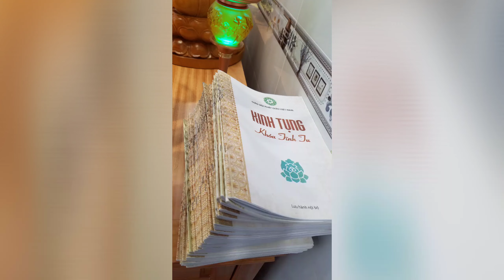La Hầu La Câu Lạc Bộ Chúng Ta. Học Sống Tự Lập Học Sống Yêu Thương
Nguồn bài hát: Câu Lạc Bộ La Hầu La